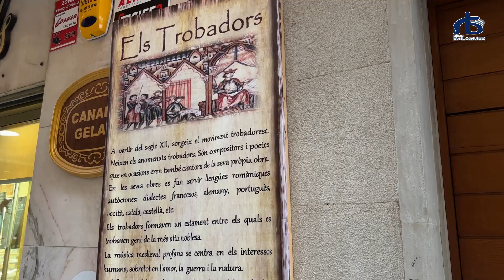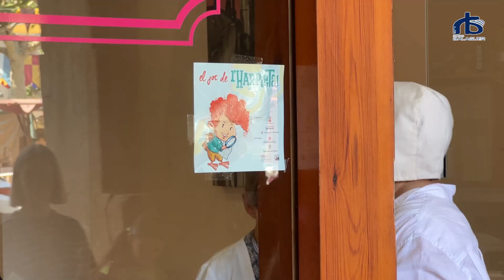Balaguer celebra durant tot aquest cap de setmana una nova edició de l’Harpia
La jornada d’aquest dissabte ha començat amb l’obertura de la Mostra d’antics oficis que enguany s’ha traslladat al carrer d’Avall. La mostra compta amb una vintena de parades, que han realitzat també tallers interactius per a nens i nenes on se’ls ensenya com es treballava abans. Es pot visitar fins aquest diumenge.

També aquest dissabte s’ha obert el campament medieval al parc de la Transsegre. Al campament medieval hi ha demostracions de com vestir a la dama i al cavaller, es fan combats individuals, i també s’explica la cuina medieval.

A l’espai infantil de la plaça del Pou, s’hi fan diversos tallers durant tot el cap de setmana i també hi ha jocs de fusta.

També tant dissabte com diumenge es pot visitar la recreació històrica que fa l’Associació Dona Rural al safareig de la Reguereta.

A l’espai de les tavernes, a la plaça del Mercadal, es pot gaudir de diferents actuacions musicals a més de parades gastronòmiques i productes artesanals i també al carrer Major hi ha una exposició divulgativa sobre la música de l’època.

La jornada d’aquest dissabte ha tingut també com a protagonista el seguici del comtes d’Urgell i l’Harpia amb el grup de percussió Patakada de l’Escola Municipal de Música. La comitiva de torxes ha sortit des del Castell Formós. D’allà s’ha traslladat fins a la plaça de Sant Salvador i seguidament fins a la plaça dels Comtes d’Urgell, davant del Museu, on hi ha hagut una ballada dels gegants Yussuf al-Muzzafar i Arsenda de Mormur.

Ha tancat la jornada el ball de foc de l’Harpia amb els diables Bèsties Feréstegues de Balaguer a la mateixa plaça Comtes d’Urgell.

El paer en cap, Jordi Ignasi Vidal, ha definit el seguici com ‘’una de les parts més emblemàtiques de la festa’’.

A la plaça del Mercadal hi ha hagut l’actuació del grup Nancy Whiskey.

La celebració de l’Harpia va començar  aquest divendres amb les visites dels alumnes de Balaguer al safareig de la Reguereta, a l’Arxiu Comarcal i també a l’espai de les Tavernes, on van assistir a un taller sobre l’antic ofici de ceramista.

També divendres es va celebrar la cinquena edició de la Jornada d’Estudis Rei Pere el Cerimoniós sota el títol ‘Temps de Predicadors. 700 anys de la construcció del convent de Sant Domènec 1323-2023”.

Les activitats diverses en els diferents espais continuaran aquest diumenge. També encara diumenge es podrà gaudir de l’activitat “Mossades medievals” organitzada per diversos bars i restaurants de la ciutat i en què la ciutadania pot recórrer diversos establiments i assaborir-hi una proposta especial creada per a l’ocasió.

Així mateix es pot participar al Joc de l’Harpieta en què l’objectiu és, a través de diferents pistes, descobrir els comerços que hi havia a la Balaguer Medieval. Per començar el joc cal anar al Museu de la Noguera i escoltar el missatge de l’Harpieta. Els nens i nenes han d’anar acompanyats d’un adult i d’un mòbil.